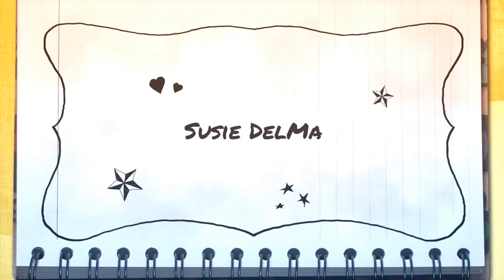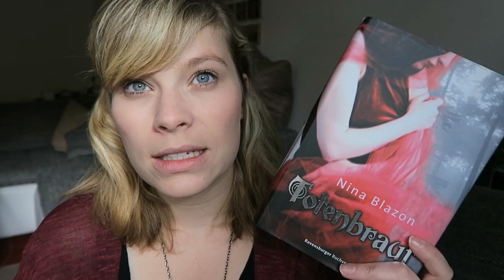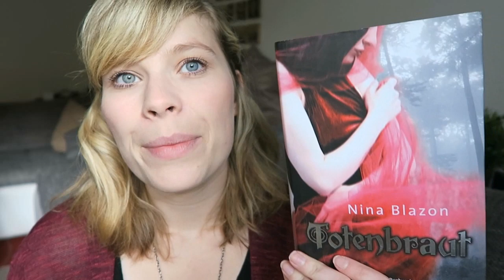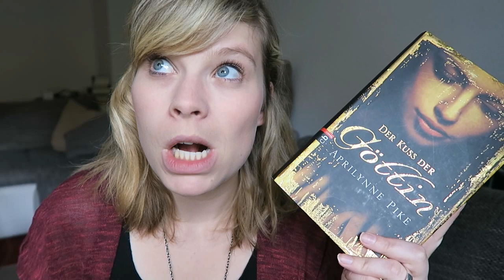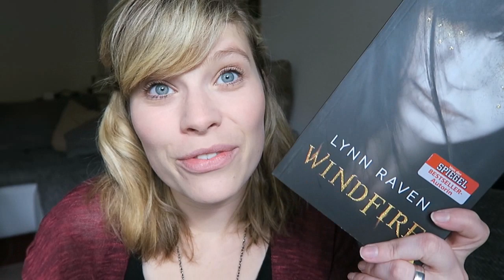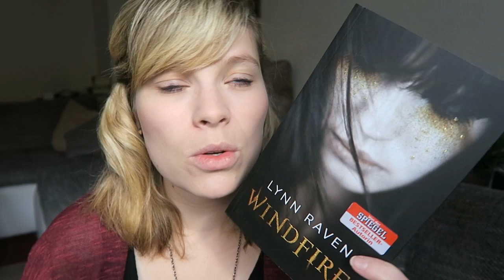5 vom SuB #1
Nina Blazon
Die Totenbraut

Aprilynne Pike
Der Kuss der Göttin

Lisa J.Bick
Ashes - Brennendes Herz

Ein Gratis Hörbuch von Audible: